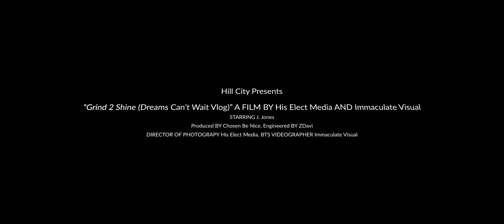Grind 2 Shine BTS Vlog (Dreams Cant Wait Ep. 5)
Vlog shot By @immaculate_visual
Video Shot By @HisElectMedia
Engineer @Zdavi
Produced By @ChosenBeNice